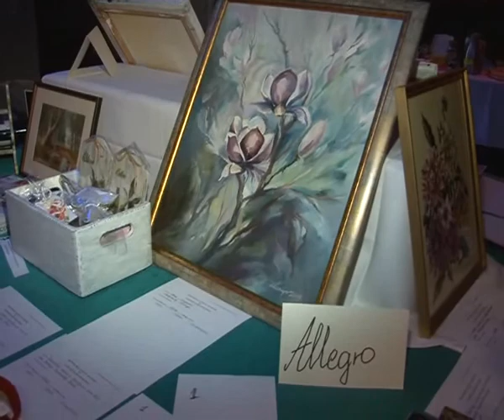Pomoc Dzieciom i Młodzieży - 31.01.2014 r. - krosno24.tv